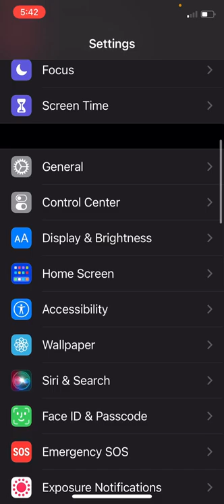Iphone x camera settings Awesome pics 🥵🍎😉